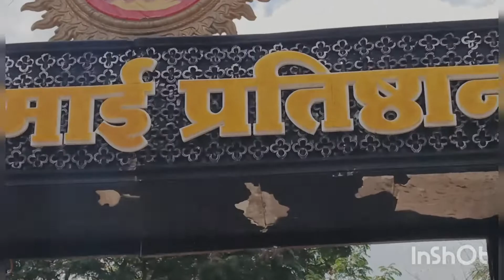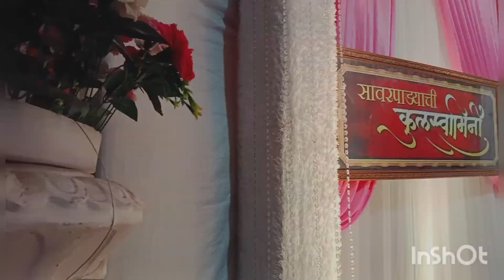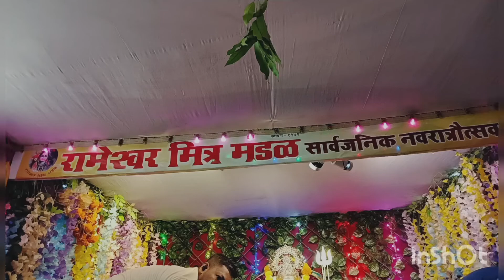MUMBAI DEVI DARSHAN || PART 2 | BORIVALI BROTHERS || 2022